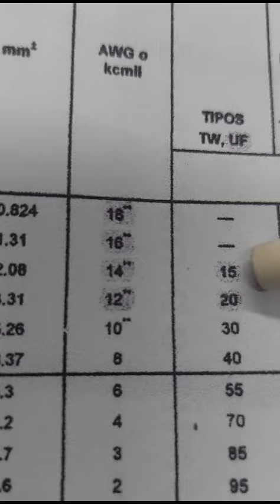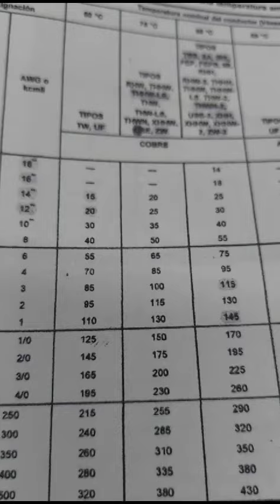Calibre mínimo en una instalación electrica